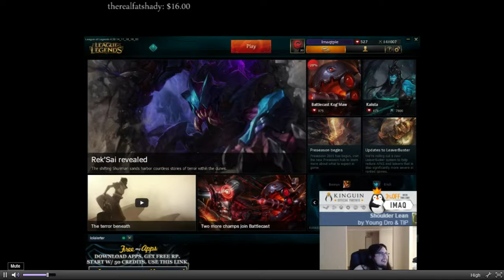DIG Imaqtpie as Twitch vs Graves Challenger Elo Botlane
This footage is not my property!!
This footage was taken from DIG Imaqtpie, he has all the rights.
If you want to see this legend play in the future ;